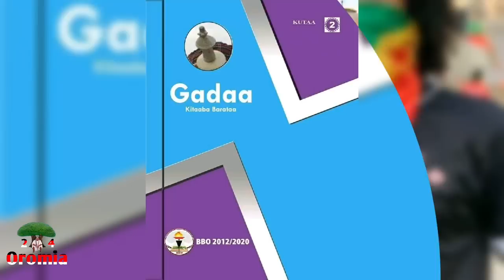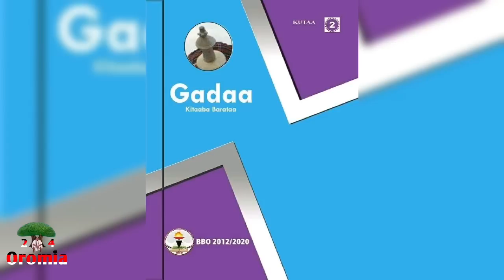Himanni Jawarii fi Baqqaleerratti Banamuu fi Yaada Paartiile Siyyaasa Filannoorratti Kennan